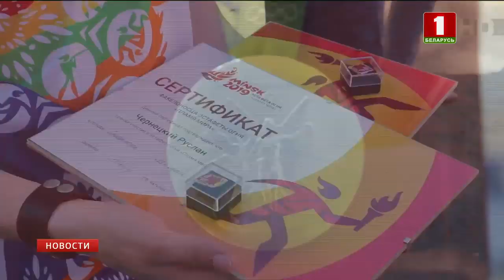"Пламя мира" доставили в Сморгонский район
Эстафету встречали в музее-усадьбе Михаила Клеофаса Огинского персонажи семьи композитора. В честь зажжения огня II Европейских игр там устроили весенний бал. И всё в историческом антураже. Для гостей праздника открыли много тематических площадок. Можно было прокатиться в карете и разучить «язык» веера.